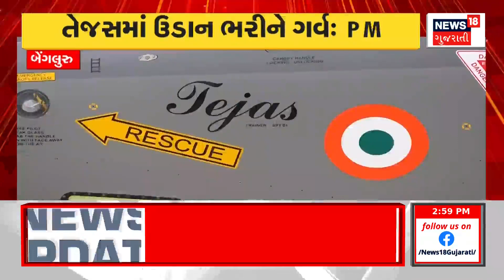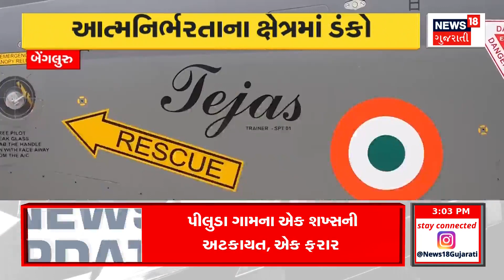PM Modi News : PM એ ફાઈટર પ્લેન તેજસમાં ભરી ઉડાન | Fighter Plain Tejas | Gujarati Samachar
PM Modi takes flight in Tejas. Fighter plane takes flight in Tejas.PM takes flight in Tejas in Bengaluru.PM Modi on his trip to Bengaluru.

PM મોદીએ તેજસમાં ભરી ઉડાન.ફાઈટર પ્લેન તેજસમાં ઉડાન ભરી.બેંગલુરુમાં તેજસમાં PMએ ભરી ઉડાન.
બેંગલુરુના પ્રવાસે  PM મોદી. n18oc_political